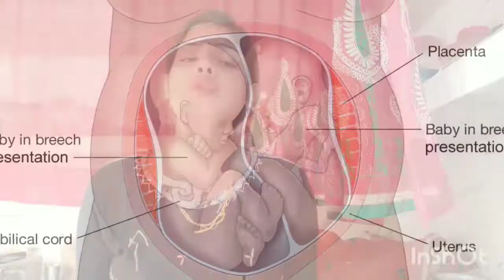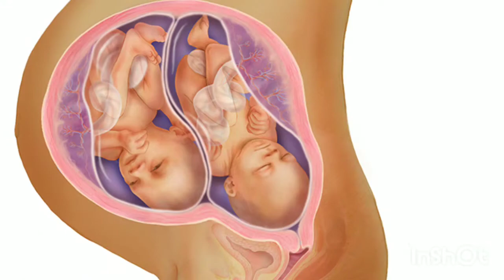twins pregnancy ka 20 saftah 20 weeks during twins pregnancy twins pregnancy me 20 weeks me lakshan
maine is video mein btaya hai ki twins pregnancy ke 20 ve saftah me baby ka development kitna ho jata hai or twins pregnancy ke 20 weeks me aapke sharir me kaun kaun se lakshan rahte h or twins pregnancy ke 20 weeks me ultrasound kyu hota hai

twins pregnancy ka 20 weeks
20 weeks during twins pregnancy
twins pregnancy ke 20 weeks me baby ka development
twins pregnancy ke 20 weeks me baby ka weight
twins pregnancy ke 20 weeks me baby ki lambai
twins pregnancy ke 20 weeks me baby ka vikas
twins pregnancy ke 20 weeks me baby ki growth
twins pregnancy ke 20 weeks me rahne wale lakshan
twins pregnancy ke 20 weeks me hone wale badlaw
twins pregnancy ka 20 wa saftah
twins pregnancy ka 20 va saftah
20 weeks during twins pregnancy in hindi
twins pregnancy ka 20 weeks hindi me

other video link👇
टुवींस प्रेगनेंसी में सेक्स करना चाहिएचाहिए

thank you❤ so much for watching my video🙏